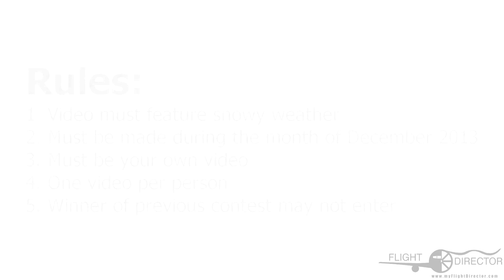Flight Director December 2013 Contest - Angle of Attack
Hey guys, it's time for Contest #8, post your responses in the Flight Director Forums!

Rules:
1. Video must feature snowy weather (100% Winter Themed)
2. Video must be made during the month of December
3. Must be your own video
4. One video per person
5. Previous Contest winner may not enter

Goodluck guys!